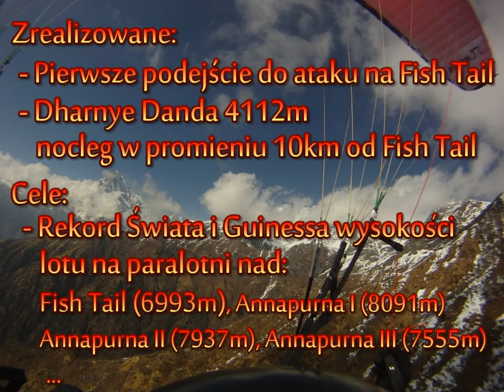Fish Tail Project - Robert Hurko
Fish Tail Project - Robert Hurko - short version.
Plany Roberta związane z próba pobicia rekordu wysokości w locie swobodnym na paralotni i podsumowanie dotychczasowych osiągnięć podczas pierwszego podejścia.

Robert Hurko plans to beat World and Guinness height record in free flight on paraglider. Here you can watch what he has already accomplished and what are the future plans.